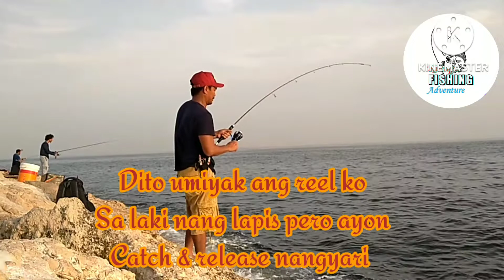Iyak ang reel sa laki nang kumagat